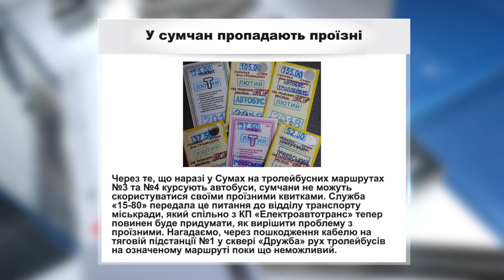Новини з сайту за 20.03.2018